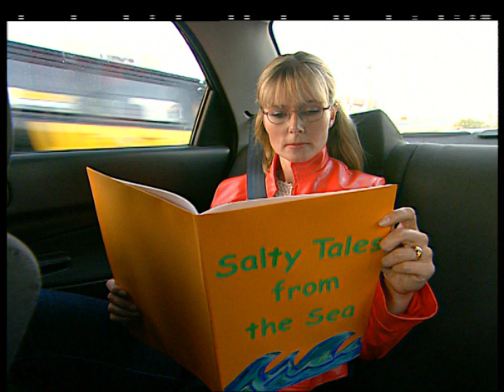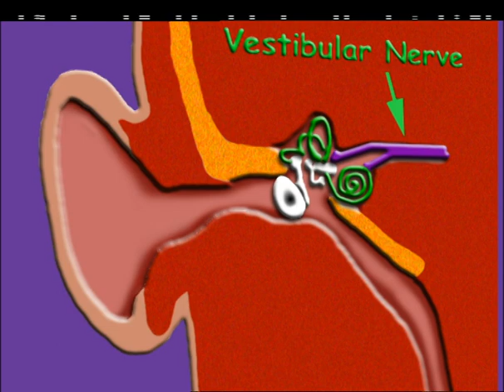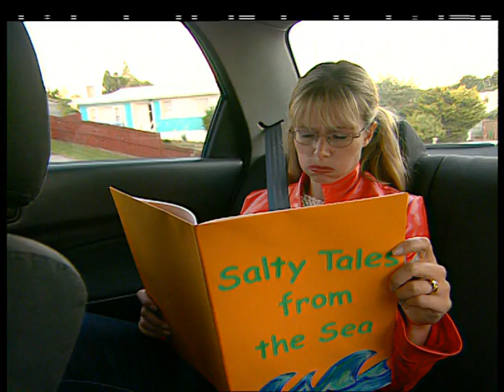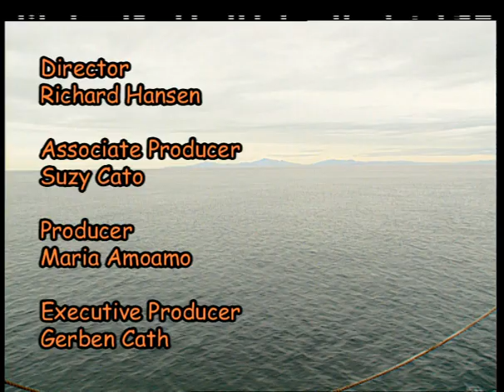Why do we get seasick? - Suzy's World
Suzy heads out across the harbour to discover that it's not the sea that makes us seasick!

SPECIAL THANKS TO:
Target Road Primary School
Interisland Ferry

CREDITS:
Associate Producer   - Suzy Cato
Producer                     - Maria Amoamo
Producer's Assistant - Leanne Cherrington
Director                       - Richard Hansen
Director Ass.               - Rachel Peacocke
Production Ass.         - Libby Dodds
Writer                           - Andrew Gunn
Dir of Photography    - Simon Ellis
Sound Operator         - Jan McKinlay
Camera Assistant     - Danielle Colvin
Art Dept/Props          - James French/Danielle Colvin